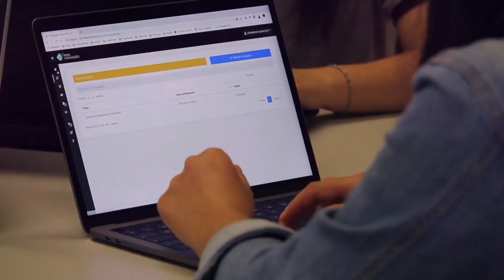Caso de Mario Aburto | Épica 4T | SMRTV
Tras varios años de estar en prisión,  Mario Aburto, acusado del homicidio de Luis Donaldo Colosio Murrieta, tuvo un proceso turbio; sometido a tortura y con muchas irregularidades en su caso; solapadas por el gobierno en turno de aquellos tiempos, está a punto de cumplir una condena,  que asegura, ha sido una de las más grandes injusticias; prácticas comunes en los gobiernos priístas.